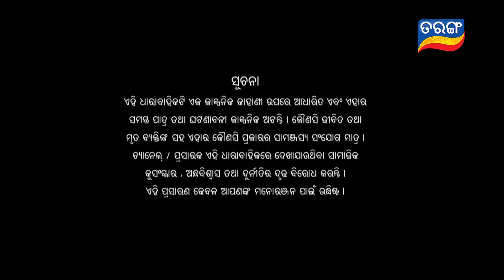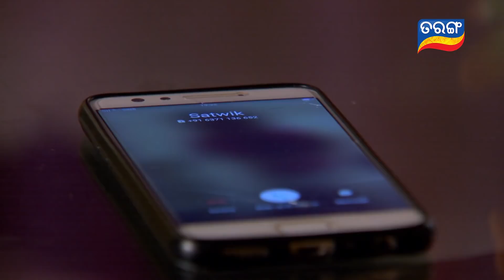Nua Bohu | Full Ep 885 | 6th Aug 2020 | Odia Serial – TarangTV